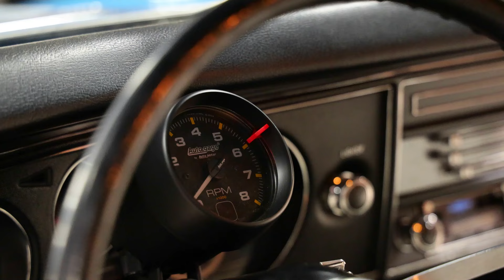Stock #81 - 1969 Chevrolet Chevelle SS 396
In 1969, a lot of changes were happening at General Motors and the Chevelle. On November 20th, 1969, GM announced that the 396 V8 was no longer an option, and the 454 was taking over. Little did everyone know, but the LS6 454 was born and taking over the streets.

This 1969 Chevrolet Chevelle SS 396 no longer has a 396 under the hood. It is now equipped with a LS6 454 that has been punched out to a 468 Big Block. The LS6 Heads have been ported and polished to improve performance. Sitting on top of the motor is a set of Holley 600cfm 4-barrel carburetors and an Offenhauser intake. At the bottom, there is a steel crank and a set of TRW Forged domed pistons ready for the fuel being pumped into the motor. Paired with the motor is a M22 Muncie 4-speed that is backed by a 12 Bolt rear end with 3.08 gears with Posi-traction. Although one might think 3.08 gears are weak, with the powerful engine, the car still accelerates effectively.

Leaving the power aside, let's talk about the excellent condition of the car's body. The car's fit and finish is remarkable, and the Le Mans Blue paint shines beautifully in the sunlight. When you glance inside, you will find the vibrant parchment interior along with the 4-speed on the floor. There is also a modern radio in the glove box connected to a high-quality sound system with two 12-inch MTX subwoofers and an amp in the trunk for those who love listening to music while driving.

This ride showcases how clean and well-maintained it is, which is hard to find nowadays. Don’t miss your chance to own an exceptional Chevelle!

We appreciate your interest in this fantastic vehicle, available in our showroom at 5626 Gravois Ave, St. Louis, MO, 63116. If you have questions, please call (515)-REVHEADS, and Damon will be able to help you. To see over 60 HD photos and a custom video of this 1969 Chevrolet Chevelle SS 396,